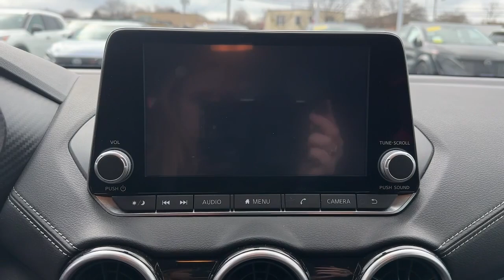2022 Nissan Sentra Medford, Somerville, Lynnfield, Woburn, Boston P3911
Black Obsidian Used 2022 Nissan Sentra SV available in 104 Mystic Avenue, Medford, Massachusetts at Colonial Nissan of Medford. Servicing the Medford, Somerville, Lynnfield, Woburn, Boston, MA area.

Sentra SV
2022 Nissan Sentra SV - Stock#: P3911

SERVICE WORK COMPLETEDbr /Service Work completed on this Nissan Sentra includes: Complete Multi-Point Inspection  Oil & Filter Change by a Factory Trained Technician  Battery Voltage Test  Tires Inspected  Brake Inspection  Emissions System Check  Professional Detailed Inside and Out  Function Test all Lights  Check the Complete Exhaust System  Cooling System Inspection  Transmission Fluid Inspection  Differential Fluid Inspection  Function Test all Options & Accessories. Highlights of this 2022 Nissan Sentra include: Serviced here  Non-Smoker vehicle  CARFAX 1-Owner  Excellent Condition  Nissan Certified. PRICE DROP FROM $21 999  EPA 39 MPG Hwy/29 MPG City! PRICED TO MOVE $2 200 below J.D. Power Retail! Bluetooth  iPod/MP3 Input  Satellite Radio  Alloy Wheels  [R92] REAR SPOILER br /br /WHY BUY FROM USbr /Our highly trained sales staff has earned a credible reputation with their many years of service and commitment. Our goal is to make sure that each of our customers receives the quality service that we have built our name on. We offer a very extensive inventory available at competitive prices. However  our support does not end after the initial sale has taken place. We take pride in keeping your car in the same condition in which it rolled off the showroom floor. br /br /SHOP WITH CONFIDENCEbr /Inspection completed by Nissan technicians  and factory-authorized parts are used when necessary. Certified warranty is honored at any Nissan dealer nationwide  7-year/100 000-Mile Limited Warranty  Rental Car  24-Hour Roadside Assistance and Towing Assistance  includes rental car reimbursement  Certified warranty is transferable when sold from one private party to another  CARFAX Vehicle History Report  along with the CarFax 3-year Buy Back Guarantee  SiriusXM Satellite Radio with 3-month trial subscription br /br /OPTION PACKAGESbr /REAR SPOILER. br /br /Pricing analysis performed on 12/2/2023. Fuel economy calculations based on original manufacturer data for trim engine configuration. br /
SPL